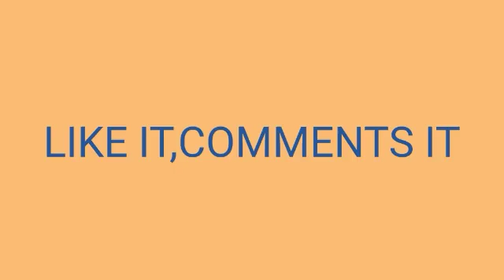KSRTC new livery bussid 2020